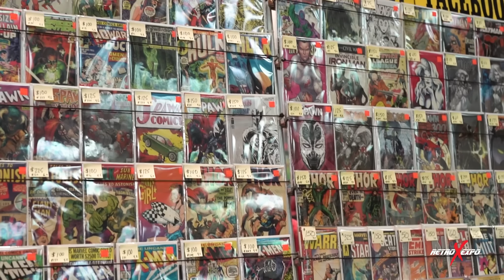Join Us For Retro Expo November 5-6, 2022 in Plano, TX!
Retro Expo returns to the Plano Event Center in Texas November 5-6, 2022 for another round of retro fun, featuring dealers selling vintage toys, modern action figures, comic books, video games, VHS tapes, vinyl records, Funko Pops, buttons, apparel, autographs, artwork and pop culture memorabilia of all kinds.

Our special guests include Anthony Daniels, Tom Skerritt, Bruce Boxleitner, Sam Witwer, Helen Slater, William Hope, Mark Rolston, Austin St John, David Fielding, David Ankrum and Veronica Taylor! Plus, comic book creators Renee Witterstater, Michael Golden, Jerry Bingham, Geoff Isherwood and Arthur Suydam.

VIP: $40 AT THE DOOR; GENERAL ADMISSION $15 AT THE DOOR
HOURS: SAT: 10AM-6PM; SUN 11AM-5PM; VIP 1 HOUR EARLY ENTRY EACH DAY

PLANO EVENT CENTER
2000 EAST SPRING CREEK PARKWAY